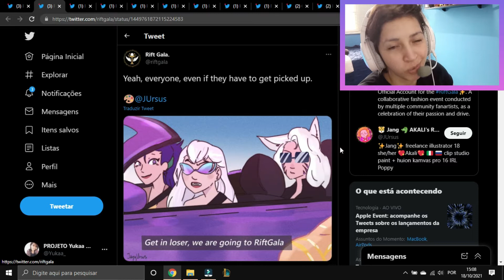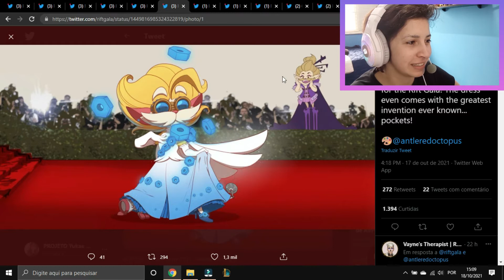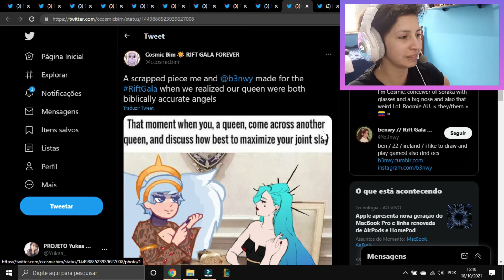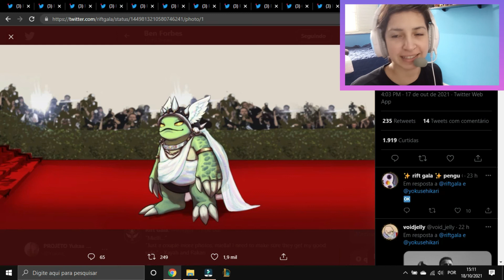GRANDE EVENTO RIFT GALA 2021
Neste final de semana aconteceu um dos maiores eventos da comunidade

SIGAM TAMBÉM